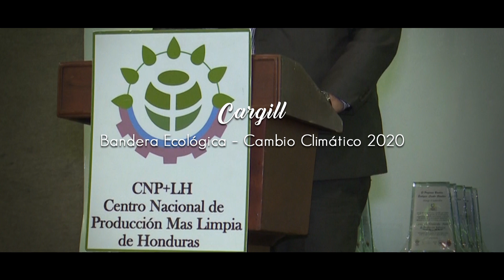Cargill / Premio Bandera Ecológica Cambio Climático - Iconos IM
La compañía Cargill de Honduras se ha hecho acreedora por cuarto año consecutivo del galardón del Programa Bandera Ecológica Cambio Climático en categoría 1 Estrella en 2020!